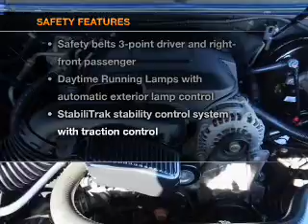2011 Chevrolet Tahoe - Northlake IL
Year: 2011
Make: Chevrolet
Model: Tahoe
Trim: LS Sport Utility 4D
Engine: 8 cylinder Flex Fuel 5.3 liter
Transmission:
Color: Gray
Mileage: 13479
Address:
401-11 East North Ave